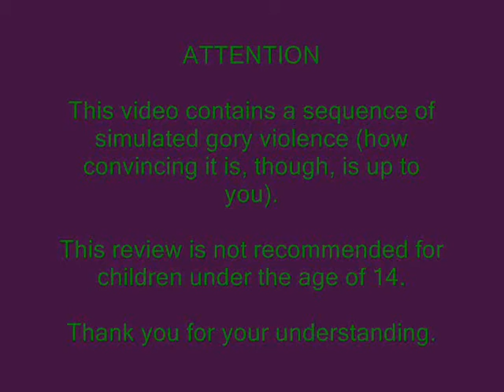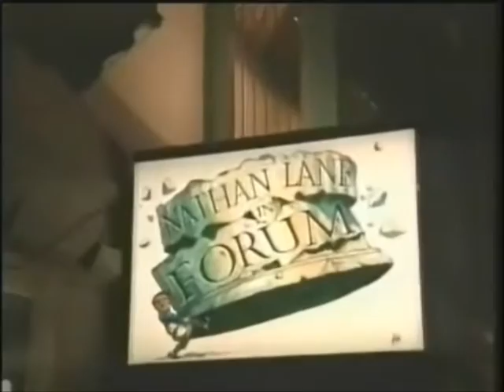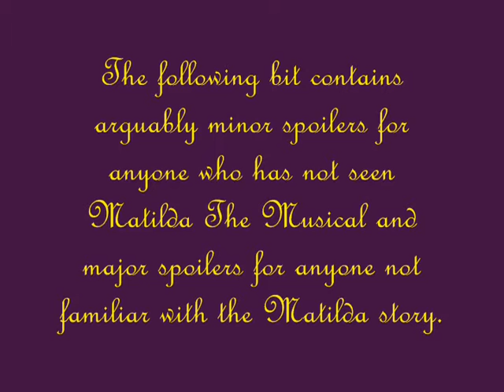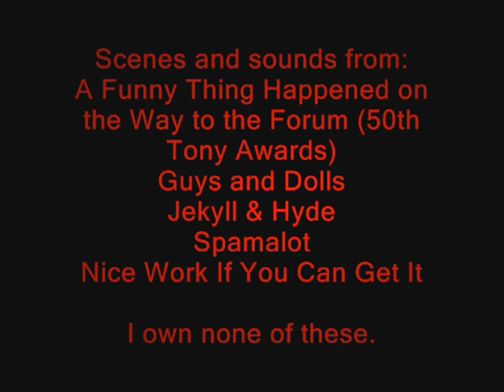Mist ~ Best New Musical of 2015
Mist makes yet another trek through the world of musicals.

The mist is a mysterious area that can contain anything. Mist C. Laneous has ventured inside the mist to look at some of its inhabitants.